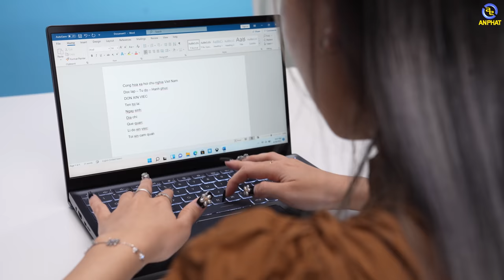Laptop đa tác vụ, giá "sinh viên" - MSI Modern 14 | An Phát Computer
CẤU HÌNH:
CPU: Intel® Core™ i7-1195G7 (2.90 GHz tối đa 5.00 GHz, 12 MB)
RAM: 8GB(8GBx1)DDR4 3200MHz (2 Khe, tối đa 64GB)
Ổ cứng: 512GB NVMe PCIe Gen3x4 SSD
VGA: Đồ họa Intel® Iris® Xe
Màn hình: 14 inch FHD (1920*1080), 60Hz 45%NTSC IPS-Level
Pin: 3 cell , 39Whr
Màu sắc: Carbon Gray
Tính năng: Đèn nền bàn phím
Cân nặng: 1.3 kg
OS: Windows11 Home SEA

✩ Showroom 1: 49 Thái Hà - Đống Đa - Hà Nội
✩ Showroom 2: 151 Lê Thanh Nghị - Hai Bà Trưng - Hà Nội
✩ Showroom 3: 63 Trần Thái Tông - Phường Dịch Vọng - Cầu Giấy - Hà Nội
★ Showroom 4: 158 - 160 Lý Thường Kiệt - Quận 10 - TPHCM
★ Showroom 5: 84T/14 Trần Đình Xu - P. Cô Giang - Q. 1 - TPHCM
★ Showroom 6:330-332 Võ Văn Tần, Phường 5, Q.3, TPHCM
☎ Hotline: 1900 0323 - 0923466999